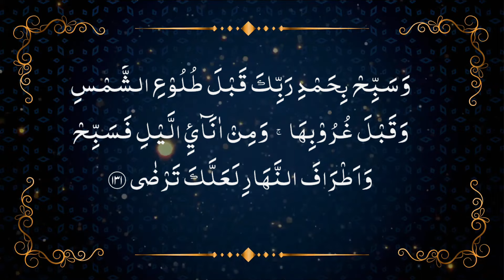Ramadan Dars Day-12 نوافل قُرب الٰہی کا ذریعہ :Sohail Mubarak Sahrma Sahib